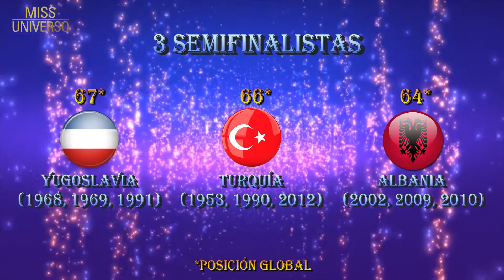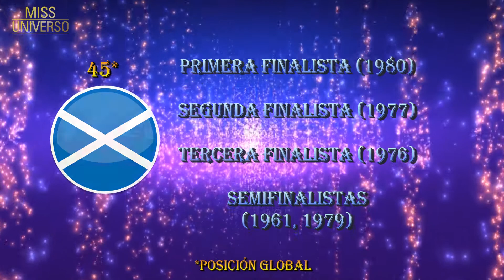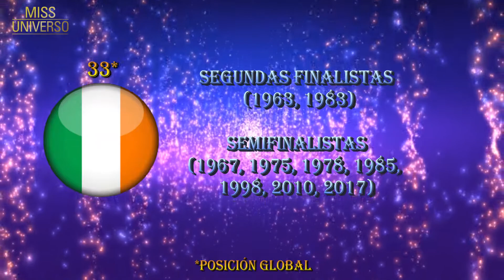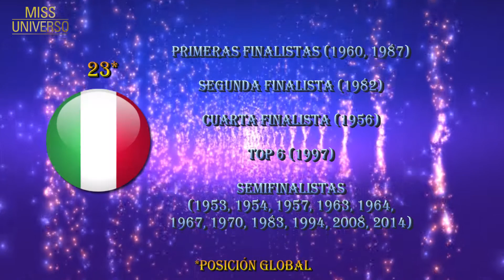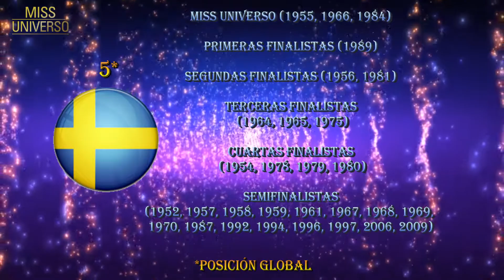Top Clasificación de los Países Europeos en Miss Universo hasta 2017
Este vídeo es a cerca de todas las participantes de han clasificado a la etapa final de miss universo de Europa hasta la edición 66 realizada en 2017.